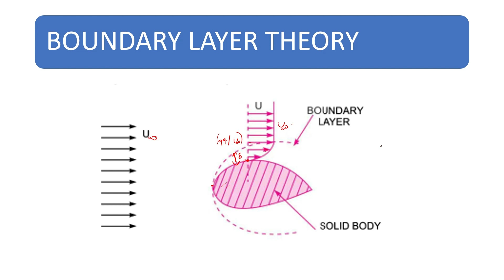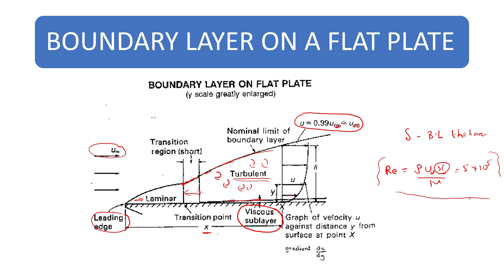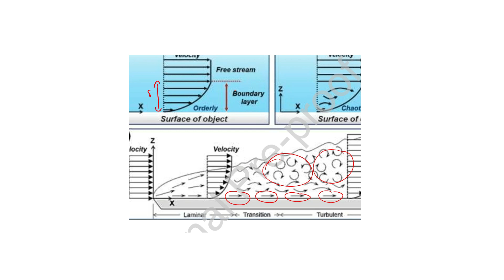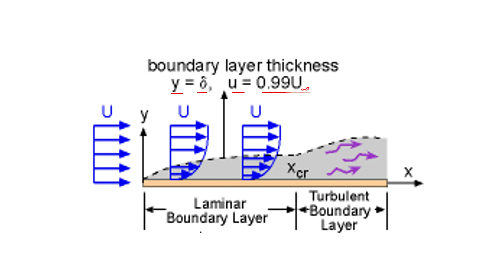What is Boundary layer (മലയാളം )